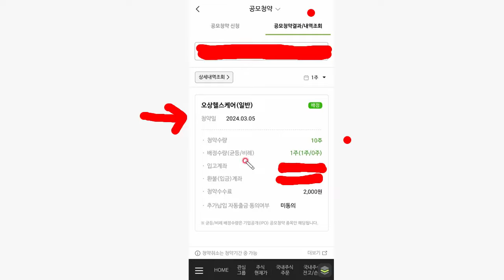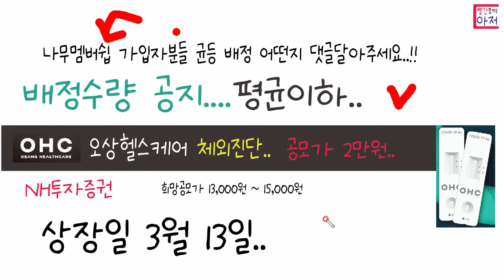오상헬스케어 체외진단.. 배정공지....1주.배정..ㅎ..평균이하.. 13일 상장